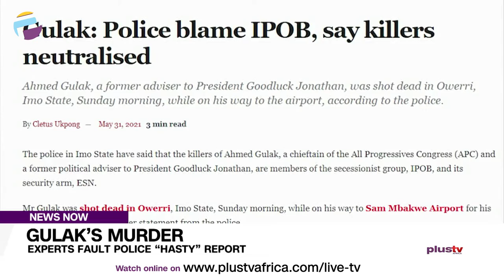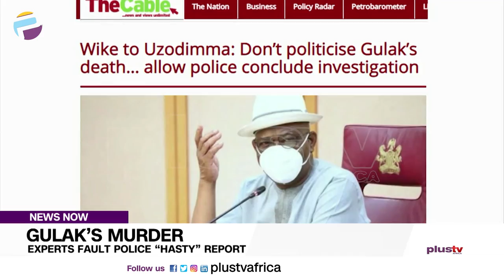Gulak's Murder: Experts Fault Police “Hasty” Report | NEWS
Former APC chieftain Ahmed Gulak's murder has caused a stir across the country, with reactions from different quarters.